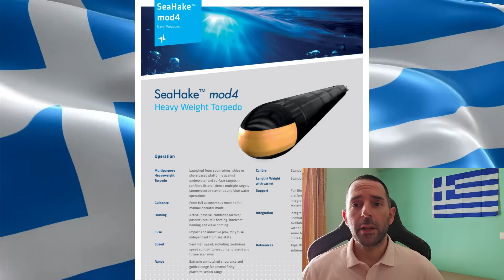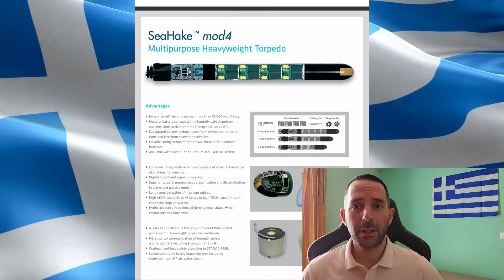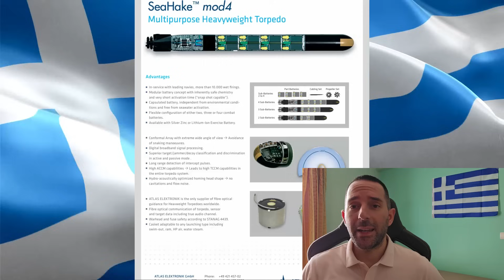Ιστορικές Στιγμές: Τα Υποβρύχια του Πολεμικού Ναυτικού Απέκτησαν Νέες Τορπίλες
Χαίρετε φίλες και φίλοι, Σάββατο 14/6/2025, εύχομαι να είστε όλες και όλοι υγιής και με ένα έκτακτο βίντεο για το πολεμικό ναυτικό, πάμε να δούμε την τελευταία και άκρως σημαντική εξέλιξη που είχαμε, με την πρώτη βολή εκπαιδευτικής τορπίλης βαρέως τύπου SeaHake Mod4 από το ένα από τα τέσσερα τύπου 214 υποβρύχια του Πολεμικού Ναυτικού, το «ΠΙΠΙΝΟΣ»!

Τορπίλες τις οποίες υπενθυμίζω πως από το 2022 και βάσει της σύμβασης που είχε υπογράψει το ΥΠΕΘΑ με την Γενική Διεύθυνση Αμυντικών Εξοπλισμών και Επενδύσεων και την γερμανική Εταιρεία «ATLAS ELEKTRONIK GmbH», έπρεπε ήδη να είχαμε αρχίσει να παραλαμβάνουμε από το 2023, στην συνέχεια όμως το πρόγραμμα πήρε αναβολή για το 2024 με πρόφαση τον πόλεμο στην Ουκρανία και επιτέλους φέτος αρχίσαμε να παραλαμβάνουμε τις πρώτες, αφού επίσης υπενθυμίσω πως εδώ και 15 χρόνια, από την στιγμή δηλαδή που παραλάβαμε το πρώτο υποβρύχιο τύπου 214 το S-120 «Παπανικολής» έως και το 2016 που παραλάβαμε το τελευταίο αυτού του τύπου το S-123 «Κατσώνης», δεν είχαμε φροντίσει ως κράτος να αγοράσουμε και τις αντίστοιχες σύγχρονες τορπίλες και επιχειρούσαμε με τις παλαιές τορπίλες της ΑTLAS ELEKTRONIK οι οποίες είναι τύπου SST 4, Mod 0 αλλά και Mod 1, δεκαετίας 1970 και 1980, αντί για τις πλέον σύγχρονες Mod4 που παραλαμβάνουμε.

Και μιλάμε βέβαια για τα πιο σύγχρονα συμβατικά υποβρύχια στον κόσμο με κορυφαίες ανθυποβρυχιακές δυνατότητες τα οποία έτρεμαν και συνεχίζουν να φοβούνται οι Τούρκοι, θυμούνται καλά και από το καλοκαίρι του 2020...

Η συνέχεια στο βίντεο!

Αν σας αρέσει και εκτιμάτε την προσπάθεια ενημέρωσης που κάνω, βοηθήστε το κανάλι εφόσον φυσικά μπορείτε, με έναν από τους παρακάτω τρόπους:

👉Γίνετε μέλη στο κανάλι με μια πολύ μικρή συνδρομή που ξεκινάει μόλις από 1€ τον μήνα και μπορείτε να την διακόψετε ανά πάσα στιγμή!

👉Κάντε μια δωρεά εφόσον το επιθυμείτε μέσω PAYPAL, ώστε να στηρίξετε το κανάλι!

👉 Κατεβάστε την εφαρμογή AttaPoll, αρχίστε να κερδίζετε χρήματα συμπληρώνοντας ερωτηματολόγια και εισάγετε τον κωδικό πρόσκλησης CWRNU, ώστε να υποστηρίξετε έμμεσα εμένα και το κανάλι!

Κεφάλαια
00:00:00 Σύμβαση τορπιλών
00:02:53 Χαρακτηριστικά τορπιλών
00:05:43 Αναβάθμιση όλων των υποβρυχίων 214
00:07:49 Κλείσιμο

Μουσικά κομμάτια:🔻
Track: Syn Cole - I Can Feel